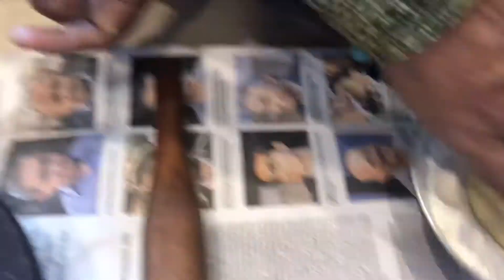Puran Poli Recipe Traditional Method on sil bata.Easy & Super DeliciousFestivalRecipe.Khadija Hooda.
how to make puran poli at home In traditional way#
healthy puran poli recipe at home#
tasty puran poli recipe#
traditional puran poli#

I like to keep the traditional method alive .
If you want to make the classic Maharashtrian Puran Poli at home, follow this  easy Puran Poli recipe with a video.
You just need a bunch of simple ingredients from your kitchen and you can enjoy your Puran Poli in under one hour!
Even though it is popularly enjoyed during festivals like Ganesh Chaturthi, Gudi Padwa, Holi and Diwali, any time is perfect to have this flavourful bread. Or otherwise .

This bread is made by filling a lentil mixture prepared using roasted chana dal and jaggery. 'Puran Polio' is the Marathi name of the dish where ‘Puran’ is the sweet lentil mixture and the bread is called ‘Poli’. This variation is made using all-purpose flour. However, you can make a healthy version of Puran Poli as well by combining whole-wheat and all-purpose flour. You will be surprised to know that Puran Poli is quite similar to the South Indian dish called Obbattu or Holige, which is made for the Ugadi festival.
This is a mouth-watering dish, which you can easily prepare at home. All your need is blanched chana dal and saffron ,fennel powder, nutmeg powder, cardamom powder or one can use dry ginger powder and turmeric too.
Watch the Puran Poli recipe video to start making this easy dish!

Ingredients -
1 cup - yellow split Bengal gram .(230) grams ,
155 grams - Wheat flour ,
100 grams - Refined flour,
100 grams - Jaggery ,
1/3 cup - Pure ghee ,
1 tbsp - oil ,
1 tsp - turmeric powder,
1 tsp - Cardamom powder,
Few Saffron strands ,
Pinch of salt ,
Water to knead the dough,

Enjoy Eating  🌈 Delicious Puran Poli from Kolhapur:)